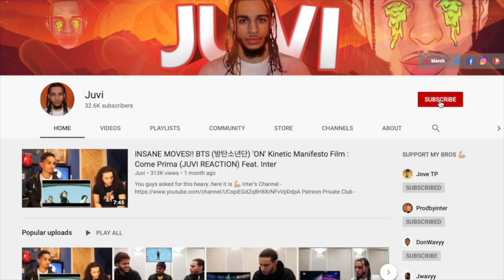🥶 Russ Millions x Tion Wayne - Body [MV] GRM Daily (REACTION) ft. @RalphyLopes | AFRICANS REACT 🇨🇻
First hearing 'Body' from Russ Millions x Tion Wayne ft. Ralphy!

Video Used Link: see pinned comment